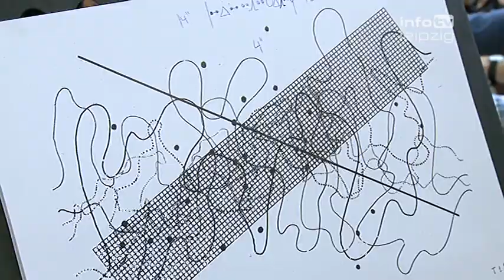»mit Lächeln auf das Publikum zu«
Projekt CAGE100 zu Ehren des Komponisten John Cage startet

Am Freitag startete das internationale Kunst- und Musikprojekt CAGE100. Es ist dem amerikanischen Komponisten John Cage anlässlich seines 100. Geburtstags im September gewidmet. Das Forum Zeitgenössischer Musik Leipzig [FZML] initiiert mit CAGE100 im Zeitraum von Juli 2012 bis Juli 2013 eines der größten Vorhaben für Zeitgenössische Musik in den neuen Bundesländern.

»CAGE100 umfasst 100 Veranstaltungen weltweit, ist in 50 Ländern vertreten und wird vor allem in Leipzig präsent sein. Wir werden neben einer Ausstellung in der Galerie für Zeitgenössische Kunst eine sehr umfängliche Konzertreihe machen. Kinoprogramm wird es geben, Diskussionen, Vorträge, Workshops, Performances... es ist ein sehr angefülltes Programm«, so der künstlerische Leiter von CAGE100, Thomas Chr. Heyde.

CAGE100 startete mit der dreimonatigen, sich stetig wandelnden Ausstellung »Opening Spaces for Action« in der Galerie für Zeitgenössische Kunst Leipzig. Die Arbeiten internationaler Künstler laden die Besucher zur Teilnahme an kreativen Arbeitsprozessen am Kunstwerk ein und verdeutlichen auch ein zentrales Anliegen von Cage: zeitgenössische Musik ist nicht ausschließlich ernst.

»Die zeitgenössische Musik ist ja immer verschrien, dass sie schräg und gar nicht witzig ist. Cage ist extrem witzig und heiter, aber er ist auch schon sehr ernst. Und manchmal muss man sich auch auf solche Sachen einlassen. Er ist aber auch jemand, der immer mit einem gewissen freundschaftlichen Lächeln auf das Publikum zugegangen ist, obwohl er seine Kunst doch sehr geradlinig durchgeführt hat«, erklärt Heyde.

Im Rahmen des so genannten »Carillon - deutsch: Turmglockenspiel- Projects« werden außerdem weltweit in 50 Städten die Glocken mit Musik von Cage erklingen. Den Auftakt dafür gab es ebenfalls am Freitag mit dem einzigen mobilen Turmglockenspiel Deutschlands.